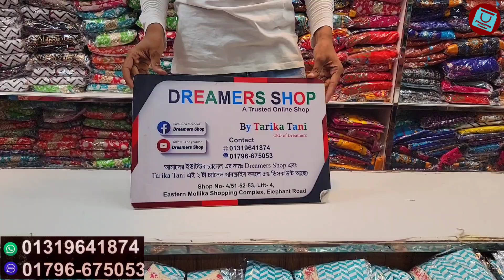ডিসকাউন্টে কাপ্তানের মেলা || Eid collection cotton kaptan